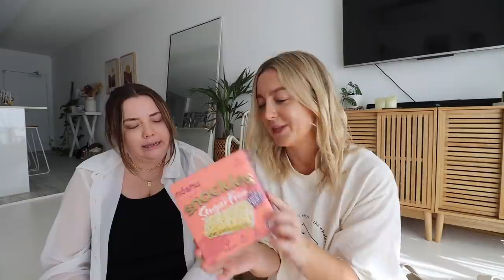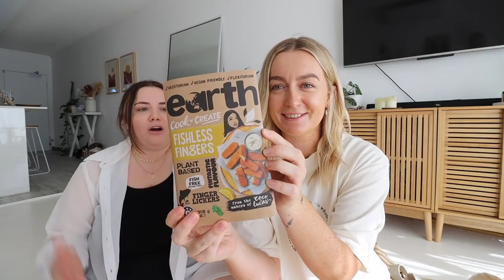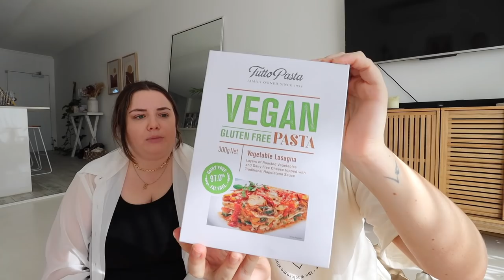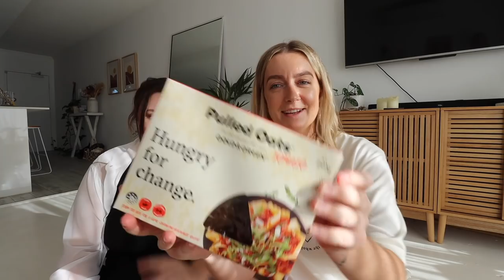VEGAN at WOOLWORTHS (taste testing new products with kara!) 😋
Hello! Welcome to another taste test video with Kara, hope you enjoy 😋